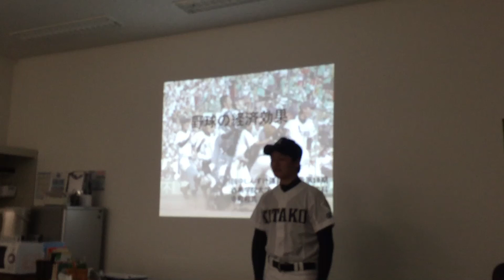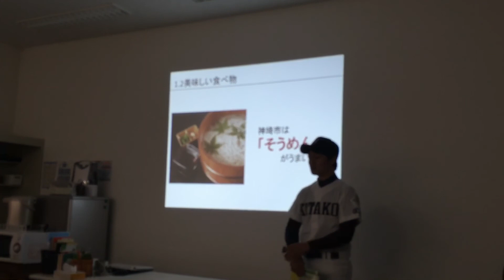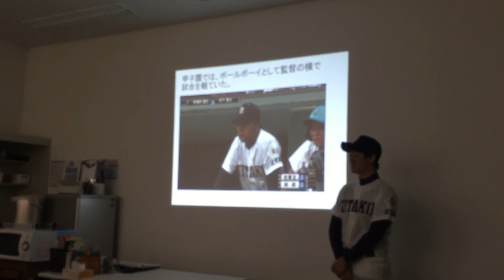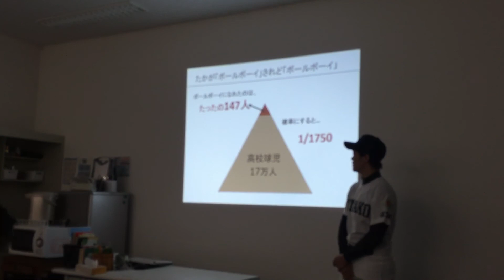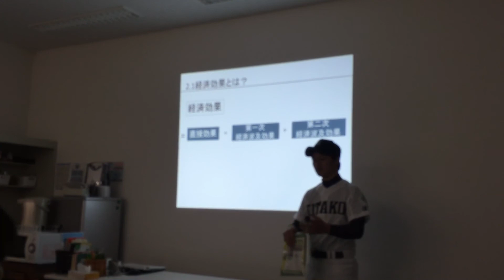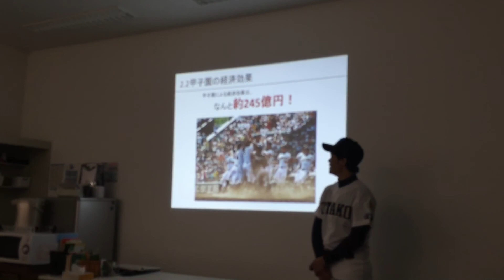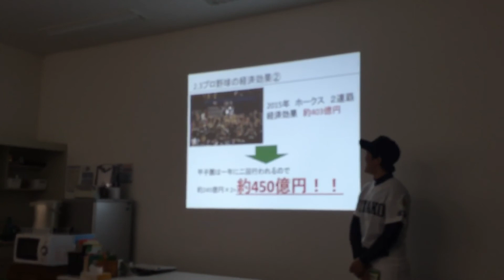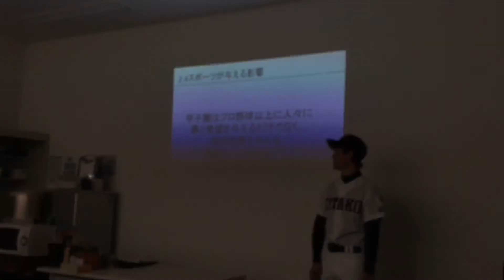【インターン18期生】自己紹介プレゼン_寺町和馬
2016年2月26日（金）、社会人プレゼン勉強会における寺町和馬さんの自己紹介プレゼンの様子。自身が取り組んできた野球を題材として「野球の経済効果」について発表しました。